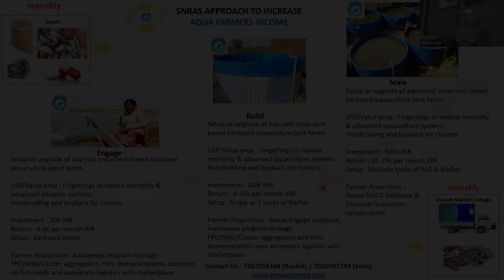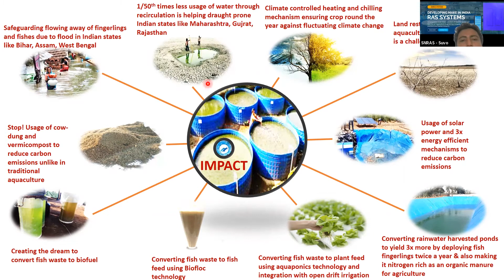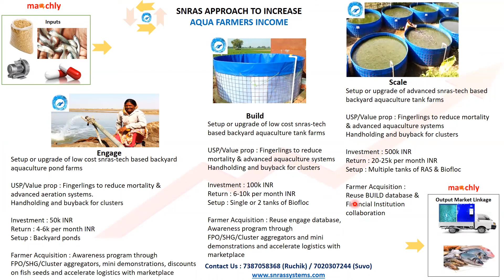High Yield fish farming technologies by SNRASSYSTEMS